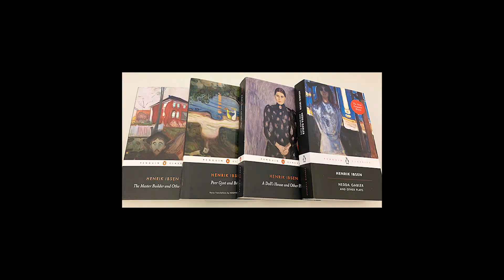Giuliano D'Amico at the Centre for Ibsen Studies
Hi! My name is Giuliano D'Amico. I am Associate Professor at the Centre for Ibsen Studies.